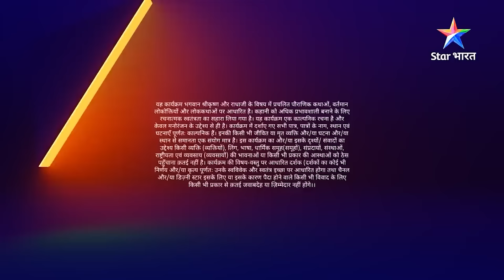Radha ne roka Krishn ka maarg | RadhaKrishn | राधाकृष्ण | EPISODE -10